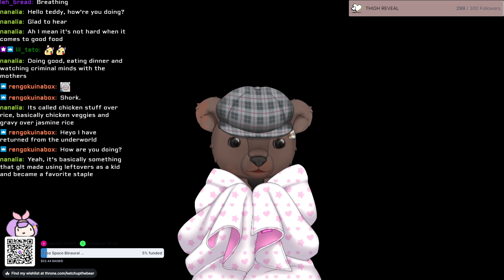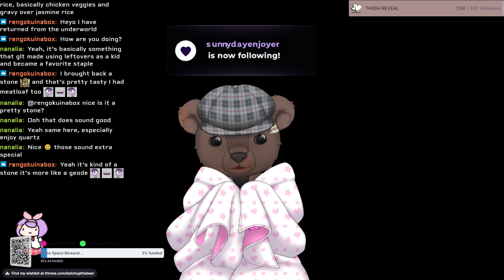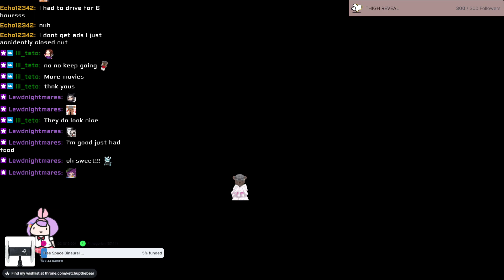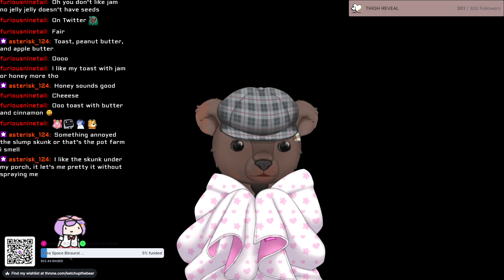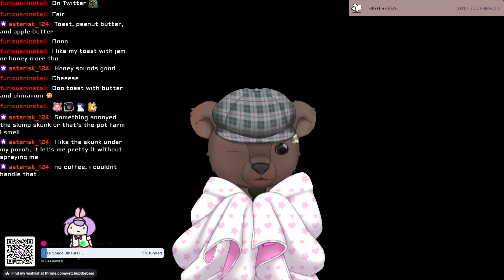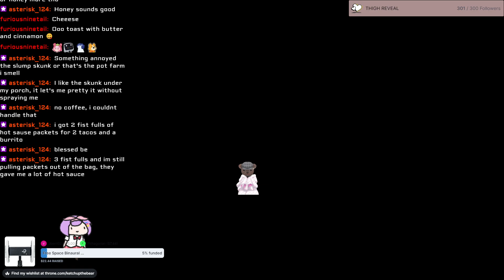SUNDAY ASMR!~ Your teddy bear Vtuber ate too much meat loaf... (kisses, fuzzy sounds and more!~)